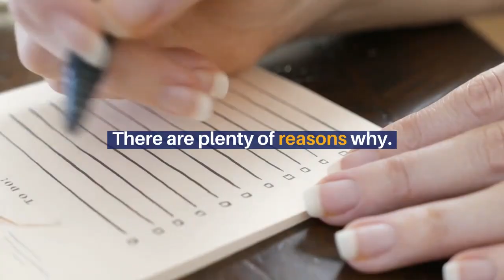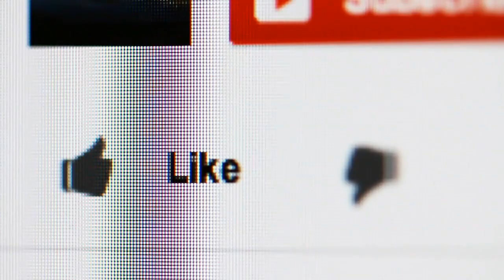Micro Center Houston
Are you looking for Micro Center Houston? This video aims to educate you about the top 3 reasons to use them for all of your pc needs. They offer a guaranteed in-stock selection of over 25,000 products — desktops, laptops, electronics, and everything you could want for gaming — from your favorite tech brands.

As they say on their website, "At Micro Center Houston, you’ll find that our associates live and breathe computers." This is the place in Houston TX to go to if you need computer parts and services.

Visit them today at-
5305 S Rice Ave

Are you the business owner and want this video taken down?